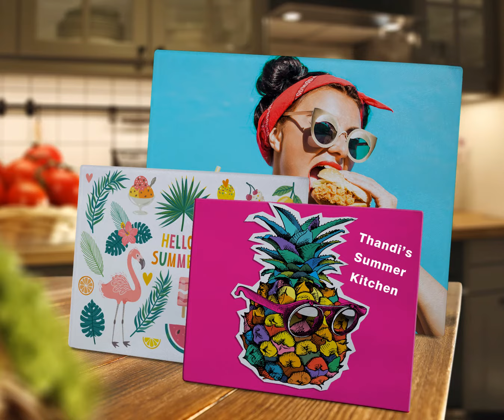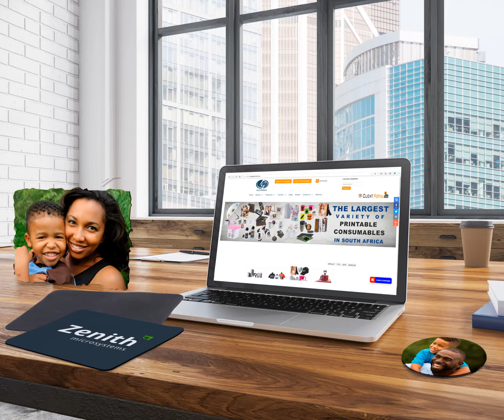Achieve by starting your own profitable business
This is just a few samples of what you can achieve with our sublimation systems.